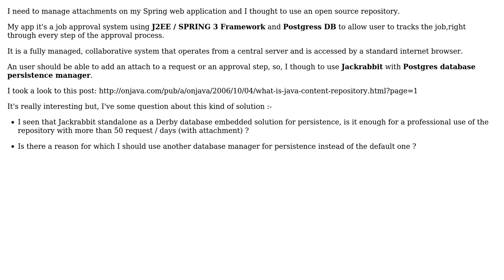Software Engineering: Attachment handling for web application with Jackrabbit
With thanks & praise to God, and with thanks to the many people who have made this project possible! | Content (except music & images) licensed under CC BY-SA | Music | Images & others | With thanks to user Jeff T user gnat user catta user Andrea Girardi and the Stack Exchange Network Trademarks are property of their respective owners. You are responsible for your own actions.